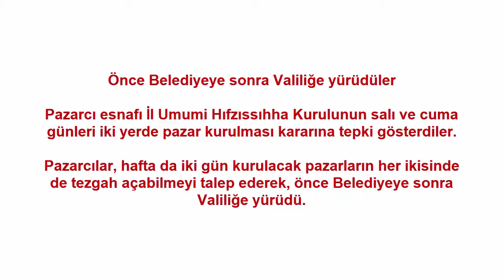Önce Belediyeye sonra Valiliğe yürüdüler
Pazarcı esnafı İl Umumi Hıfzıssıhha Kurulunun salı ve cuma günleri iki yerde pazar kurulması kararına tepki gösterdiler. Pazarcılar, hafta da iki gün kurulacak pazarların her ikisinde de tezgah açabilmeyi talep ederek, önce Belediyeye sonra Valiliğe yürüdü.